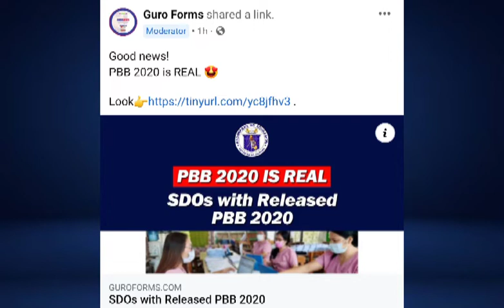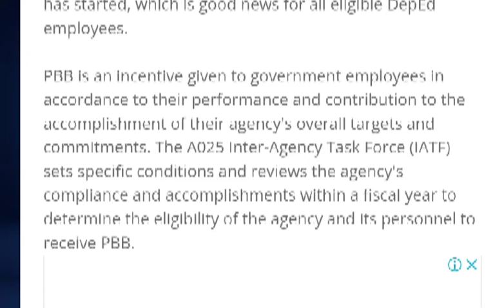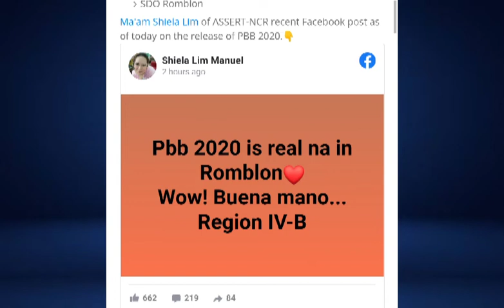Pagbigay ng PBB 2020 nag-umpisa na !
Ito po ang pinakahuling update patungkol sa PBB 2020 as of today.

Ang balitang ito ay batay sa post ng official FB Page ng Guro Forms.